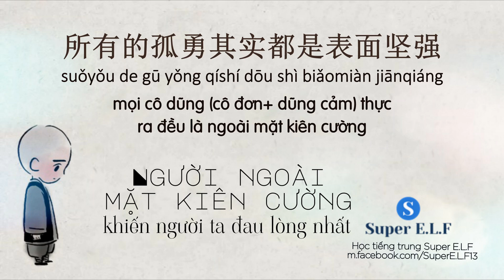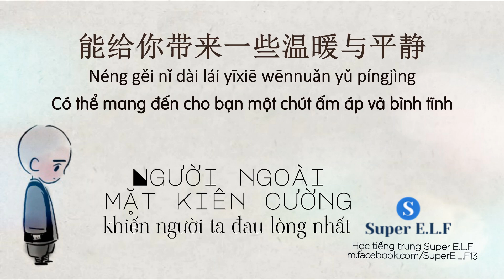[Radio Nhất Thiền 194] 表面坚强的人，最让人心疼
表面坚强的人，最让人心疼
Người ngoài mặt kiên cường, khiến người ta đau lòng nhất

Vì thích nên dịch, mình ko có nhiều thời gian nên ko sub nhiều lúc ko được mượt, bài dịch nếu có sai sót, thiếu từ, nhầm lẫn mong mọi người thông cảm và góp ý nhé